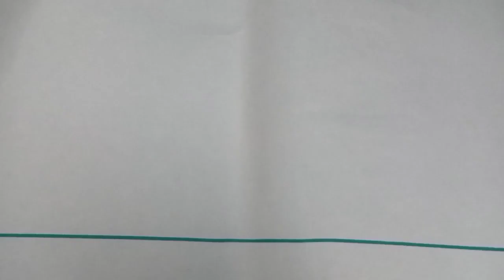Nakshi khatha design drawing/অসাধারণ নকশিকাঁথার ডিজাইন আঁকা/Nasima Handicraft design